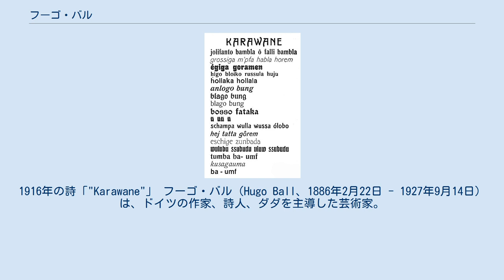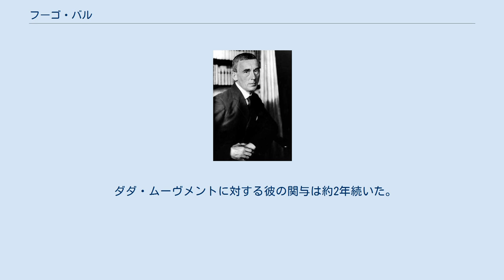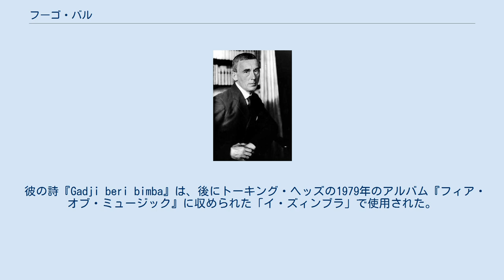フーゴ・バル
ダダイスム_(文学)
1916年の詩「"Karawane"」 フーゴ・バル（Hugo Ball、1886年2月22日 - 1927年9月14日）は、ドイツの作家、詩人、ダダを主導した芸術家。
 フーゴ・バルはドイツ帝国のピルマゼンスで、カトリックの中流家庭に生まれた。
1906年から1907年にかけて、ミュンヘンとハイデルベルクの大学で社会学と哲学を学ぶ。
1910年に俳優になるためベルリンに移り住み、マックス・ラインハルトと共に活動した。
第一次世界大戦が始まると陸軍に志願したが、健康上の問題で入隊できなかった。
ドイツのベルギー侵攻の後、彼は幻滅して「この戦争は紛れもない誤りに基づいている。人間は機械と共に混乱している。」と語った。
国家に対する反逆者と見なされた彼は、キャバレーのパフォーマーであり詩人であるエミー・ヘニングスと共に国境を越え、チューリヒに移り住んだ。
彼らは1920年に結婚している。
チューリヒでもバルは無政府主義とミハイル・バクーニンに対する興味を持ち続け、バクーニンの著書の翻訳に取り組んだが、それは出版されることは無かった。
彼はアナキズム哲学に興味を持っていたにもかかわらず、その軍事的な側面のためにそれを拒否し、悟りのための個人的な目標への唯一の手段として見なした。
 1916年にバルは、社会の惨状に対する彼の見解についての政治的な声明を出し、究極の真実を所有すると主張した過去の人生観への反感を認めたことによってダダイスム宣言を作成した。
その年には詩『Karawane』を著しているが、同作は無意味な言葉から構成される。
その意味は無意味さにあり、ダダイスムの背後にある主な原理を反映している。
この他の彼の代表作には、詩集『7 schizophrene Sonette』、演劇『Die Nase des Michelangelo』、チューリヒ時代の思い出を綴った『Flight Out of Time: A Dada Diary』、ヘルマン・ヘッセの伝記『Hermann Hesse. Sein Leben und sein Werk』（1927年）等がある。
 キャバレー・ヴォルテールの共同設立者として、彼はチューリヒ・ダダを主導し、「ダダ」の名称を辞書から適当に選び出し名付けた人物の一人として見なされている。
後に妻となるエミー・ヘニングスもダダのメンバーであった。
 ダダ・ムーヴメントに対する彼の関与は約2年続いた。
その後、ベルンで短期間、『Freie Zeitung』の記者として働く。
1920年7月にカトリックに再改宗すると、バルはティチーノ州に隠遁した。
ここで彼は信心深く貧しい生活を送った。
この期間に彼は『Hochland』に関与していた。
彼は胃癌のため、スイスのサンタッボンディオで1927年9月14日に死去した。
 彼の詩『Gadji beri bimba』は、後にトーキング・ヘッズの1979年のアルバム『フィア・オブ・ミュージック』に収められた「イ・ズィンブラ」で使用された。
アルバムのクレジットには彼の名が記載された。
ドイツのアーティスト、コミッサー・ヒューラーがギリシャのレーベル、シャーマニック・トランスから2010年にリリースしたLPには「Karawane」のボイス・コラージュが収められている。